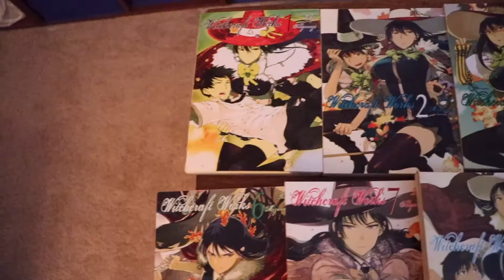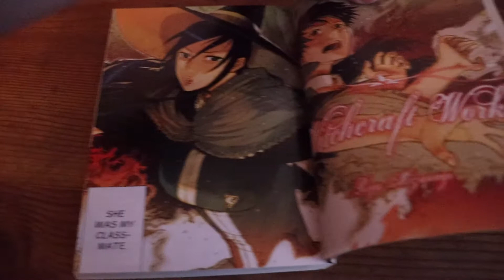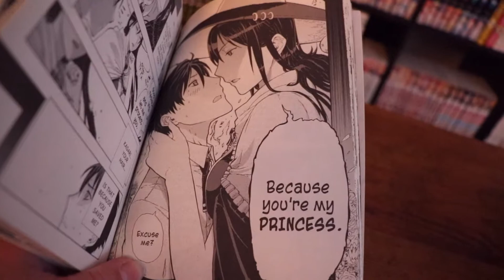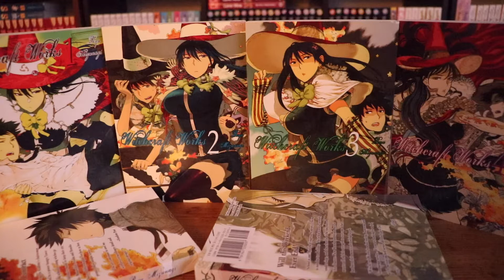Witch Is It? - Manga Reviews - Witchcraft Works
My Final Video for Halloween 2019. For the witch theme, I review one of my favorite manga, Witchcraft Works.
(My videos are not intended for kids. The vast majority of Anime and Manga and merchandise surrounding them are intended for people 13 teen and older, usually older. Any figures I show, while colorful and nice, are labeled 15 years and older on the packaging.)